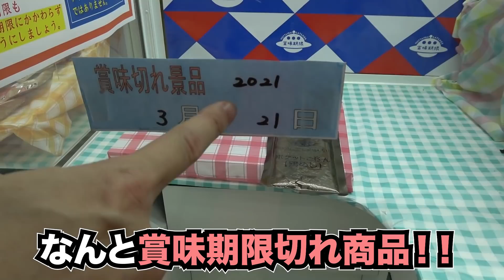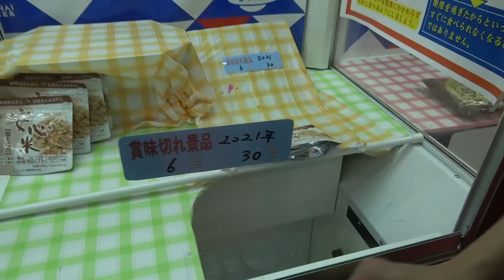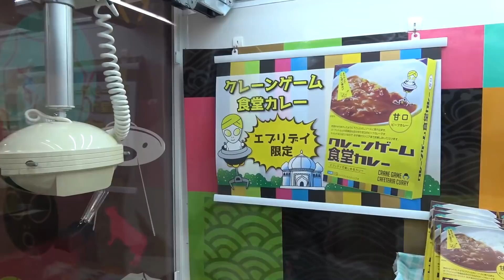【１万円】クレーンゲームで何日分の食糧取れるか挑戦しみた！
エブリデイとってき屋

●マスオオリジナルTシャツ販売中！